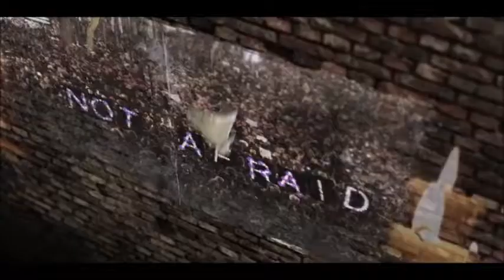Générique de la série Fearless